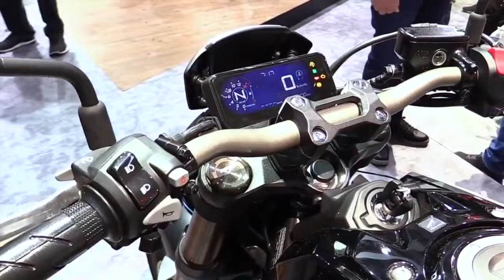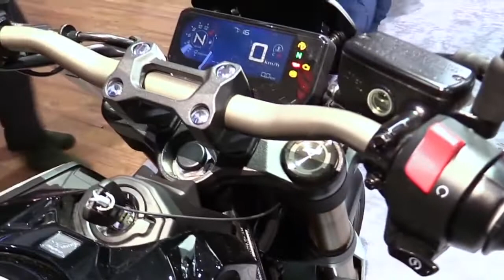2019 Honda CB650R Black FullAcc Special Premium Rare Features Edition First Impression HD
2019 Honda CB650R Black FullAcc Special Premium Rare Features Edition First Impression HD